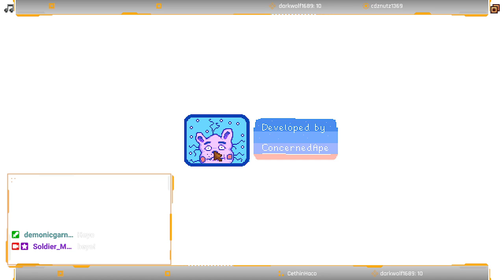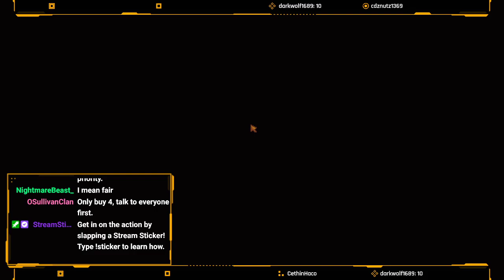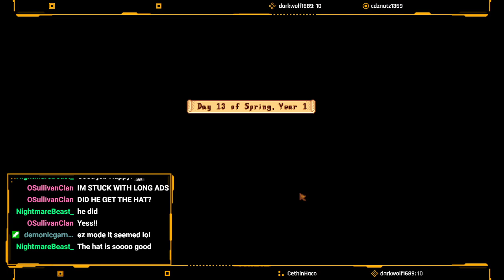This is the Egg Festival! | Twitch VOD 11/28/22 (Check desc)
This is the Egg Festival on my singleplayer world BEFORE I went over to my co-op world where I had learned more about the game already so, enjoy this last vod of that world!